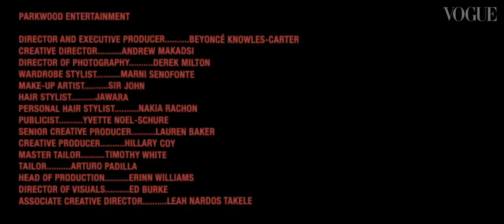Inside Beyoncé’s Cover Shoot for British Vogue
Beyoncé marked the start of a new era in characteristically impactful style, with her return to the cover of British Vogue, and an indelible fashion story, captured by Rafael Pavarotti, that incorporates everything from Harris Reed headdresses to Schiaparelli Haute Couture. As anticipation around her new album – the aptly titled RENAISSANCE – builds, take a closer look at the shoot, a “vision of glittering retro-futurism” conceived by Edward Enninful and his superstar friend, referencing the tropes of club life from the mid- ’80s to the millennium, with co-styling by Marni Senofonte.

Featuring Beyoncé's hit song BREAK MY SOUL.